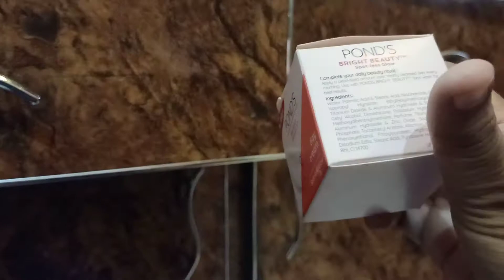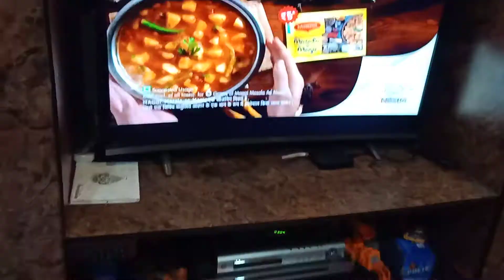آج بنائیں کلیجی | Abrar vlog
hello dear friends ma ny aj kaleji please mara you tube channel ko bi sopt kry@@@. Abrar vilog@@@@